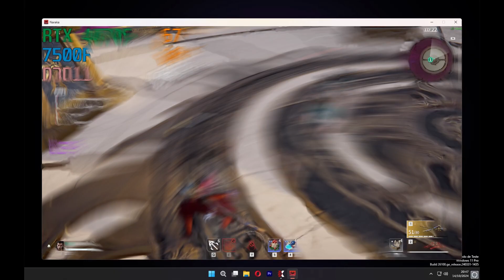training w/ my brother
full client dowload